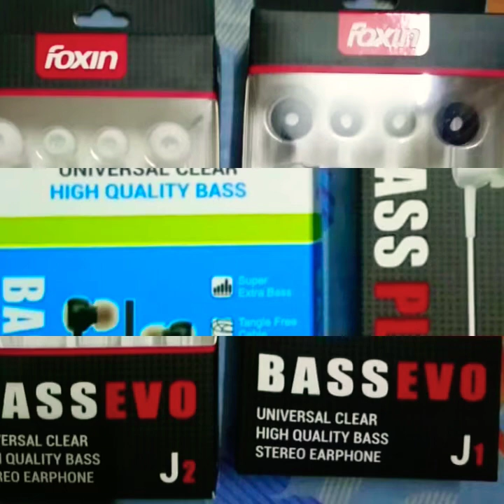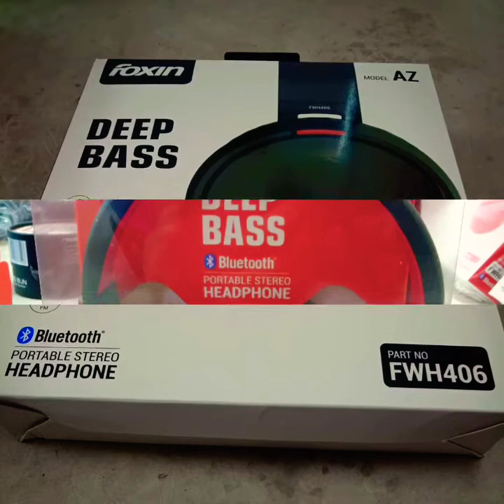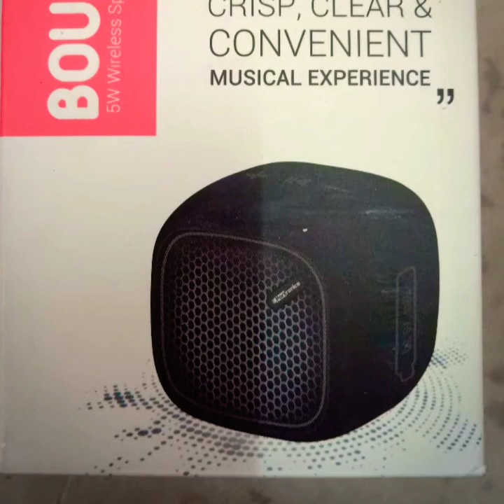BatroniX Glimpse of our Electronic products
*Our Company name is Batronix*
*We have currently taken the distributorship of Portronics, Philips, Adata and Foxin company.
*We are selling Latest Awesome quality Bluetooth Speakers, Bluetooth Headsets, Earphones, Adapters, Data Cables, Powerbanks, Fast Chargers and Bluetooth Earphones.
*We have taken from wholesaler so we will be giving the products in less price than shop price.
*There will be (30 to 50)% discount.
*Free demo, Free testing and free home delivery to GFCians and courier facilities to others on chargeable basis.

*Currently in our Stock*
1. Bluetooth Speakers - 6 types
2. Bluetooth Headsets - 5 types
3. Earphones - 4 types
4. Adapters
5. Data Cables - 2 types
6. Powerbanks - 3 types
7. Fast Chargers - 5
8. Bluetooth Earphones
Limited offers on all these products for a limited time 🤑🤩